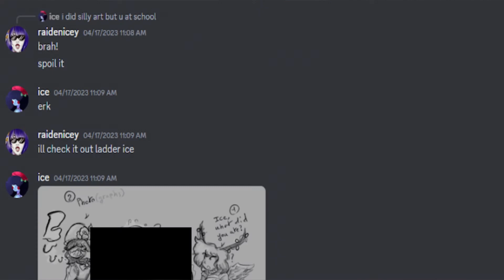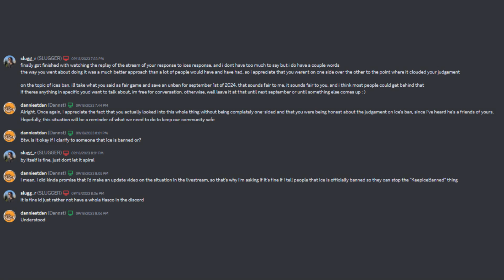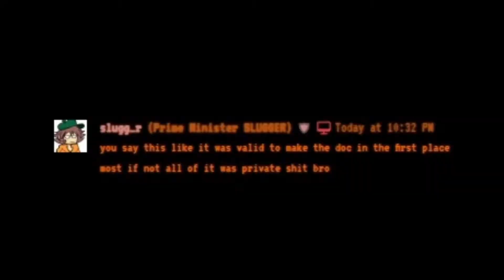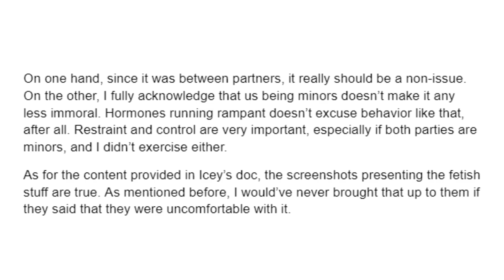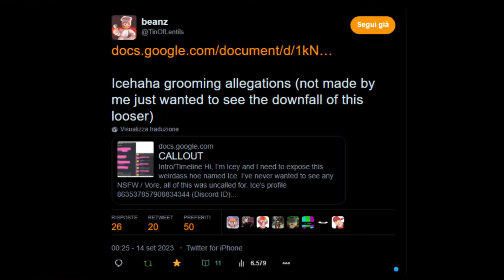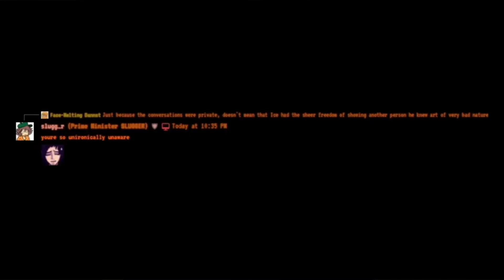Fire Aunarky.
This is staying up for the sake of keeping the information up

It's not that you look like you are defending someone like that, you are defending someone like that.